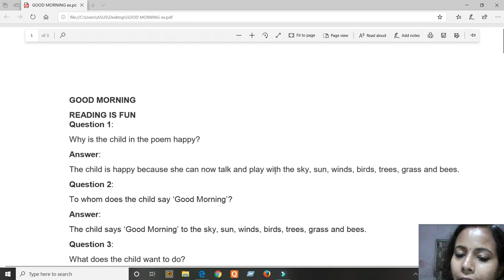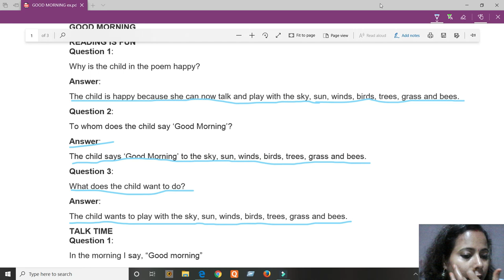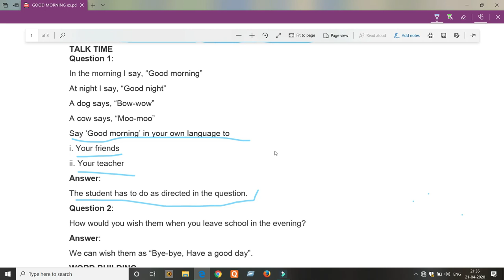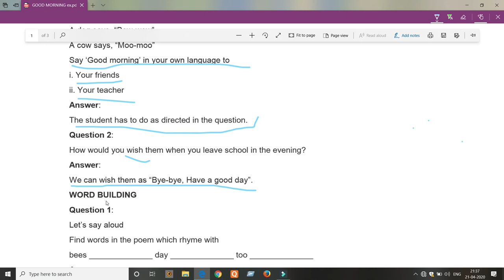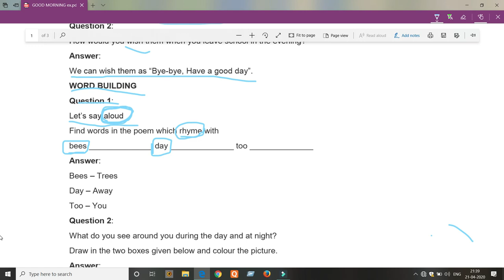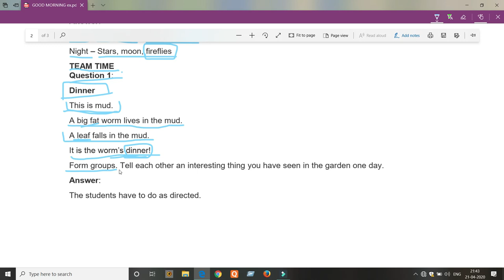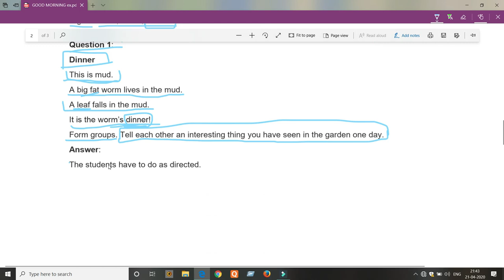Question and Answer Good Morning Poem Fannie R. Buchanan Unit 1 Class 3 English Marigold NCERT CBSE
Hello Friends!
I have come with Question and Answers / Good Morning Poem - Unit 1 - Marigold - Class 3 - NCERT Book - You can go through this video for better performance - I will bring the whole book one by one

Stay Safe at home and keep learning
Keep watching till the end of the video.

Thankyou